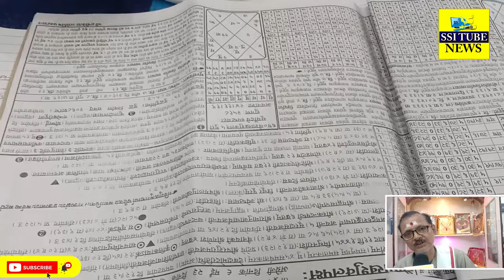देखिए 2024 नरेंद्र मोदी के लिए कैसा रहेगा, क्या तीसरी बार बनेंगे प्रधानमंत्री